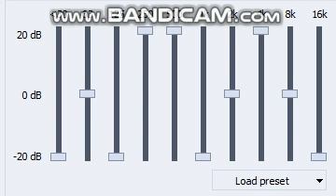Here is the equalize for NSWIDT.